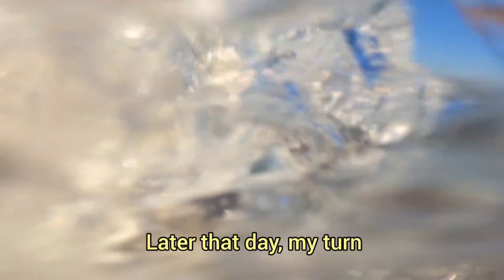Surfers Find Firing New Jersey Beach Break 10/28/2023